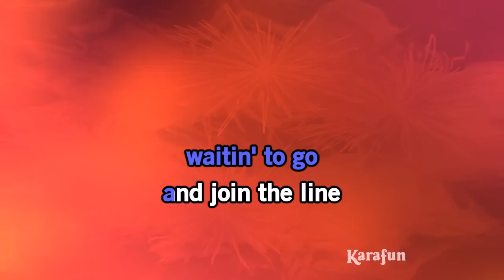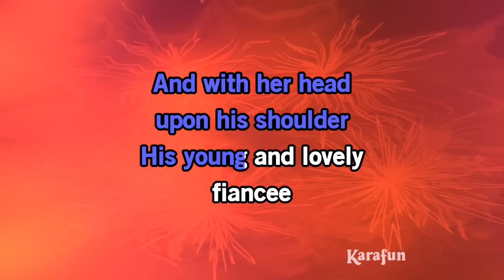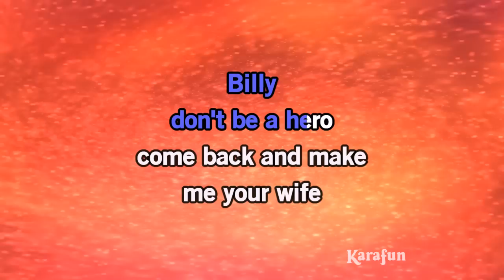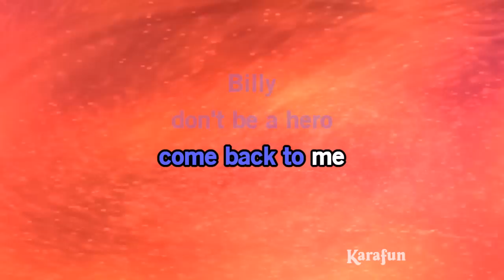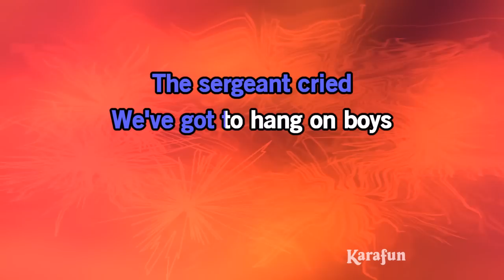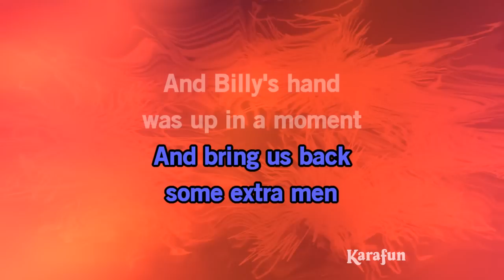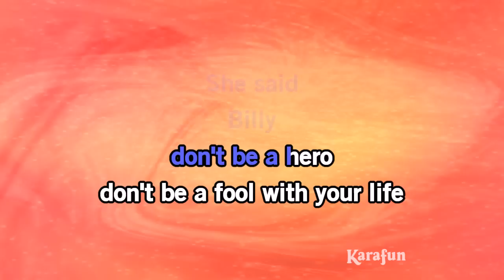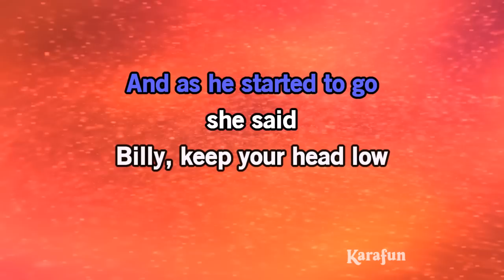Billy, Don't Be A Hero - Bo Donaldson & the Heywoods | Karaoke Version | KaraFun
ℹ️ This version contains a low volume vocal guide to help you learn the song. The karaoke version without the vocal guide is available This recording is a cover of Billy, Don't Be A Hero as made famous by Bo Donaldson & the Heywoods. This version is not the original version, and is not performed by Bo Donaldson & the Heywoods. This instrumental/playback version contains a vocal guide, the lyrics and backing vocals.